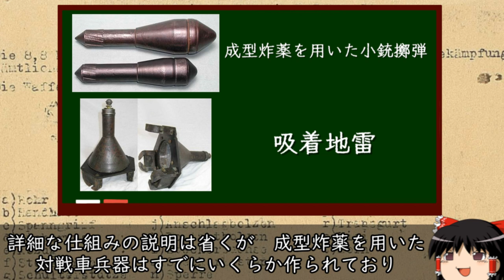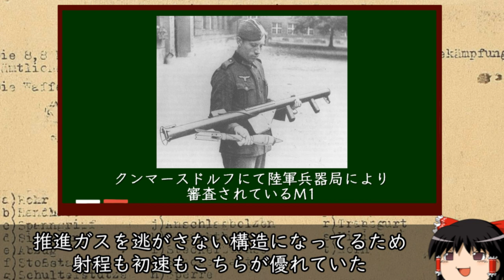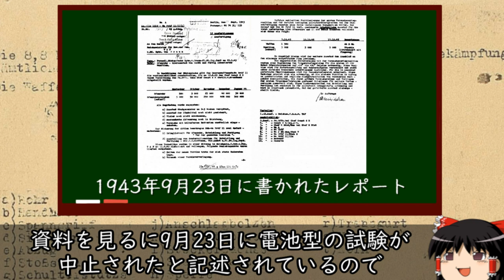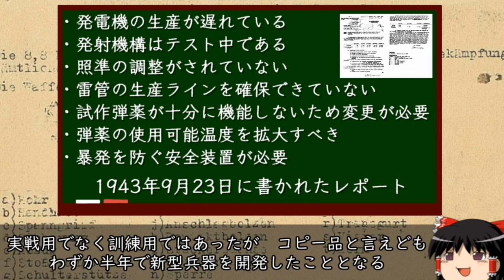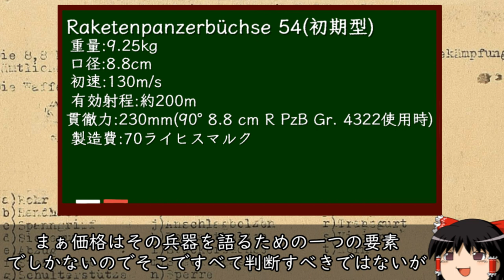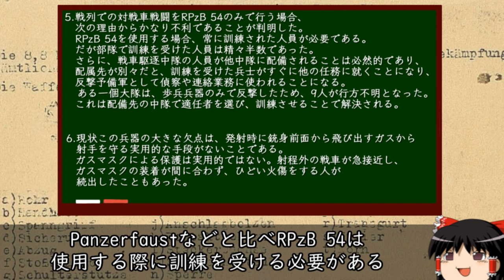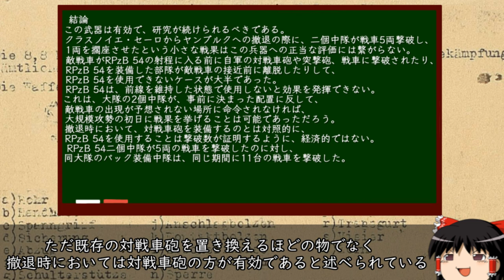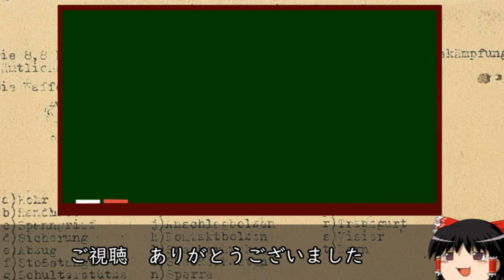ゆっくりが解説するパンツァーシュレック 上編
RPzB 54の開発経緯で東部戦線で鹵獲したM1をもとに開発した説がありますが
詳細な資料が見つからなかったため取り上げていません